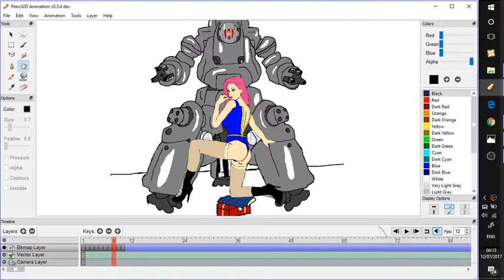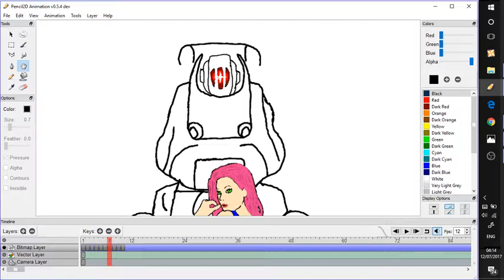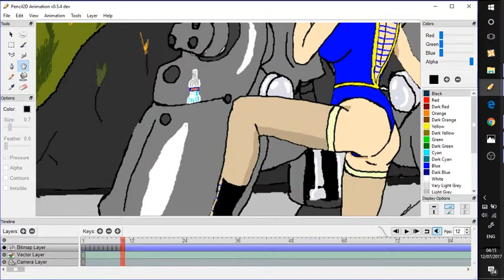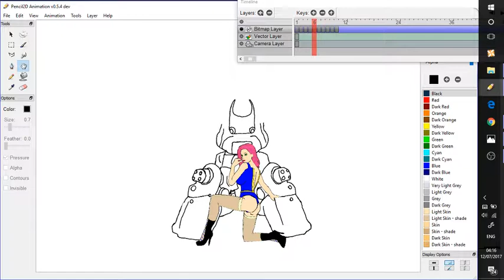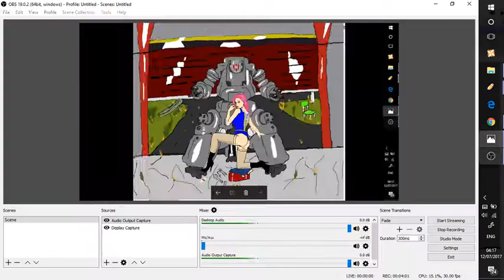Sentry Repair (Alexis) by Turmoil